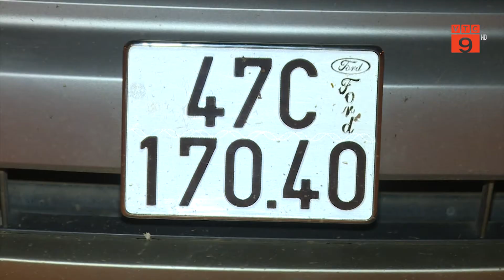ĐẮK LẮK: KHỞI TỐ ĐỐI TƯỢNG MUA TRÊN 2,3 TẠ PHÁO TRÁI PHÉP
VTC9 |